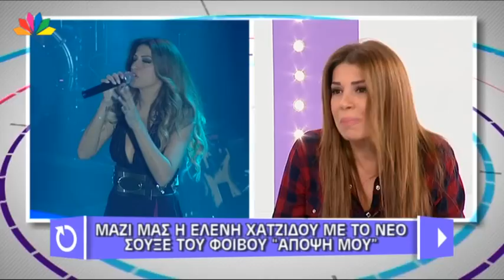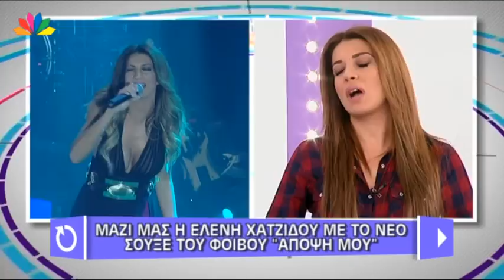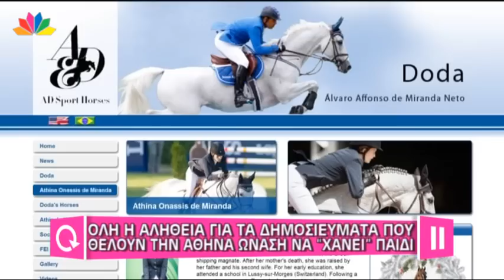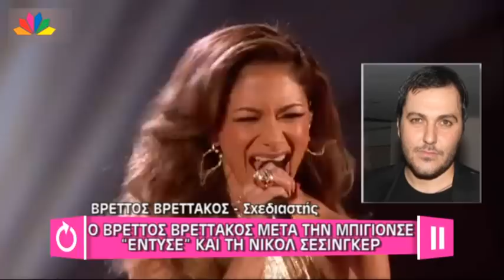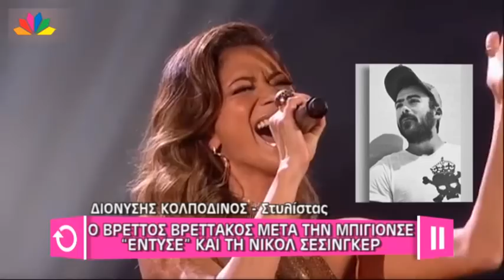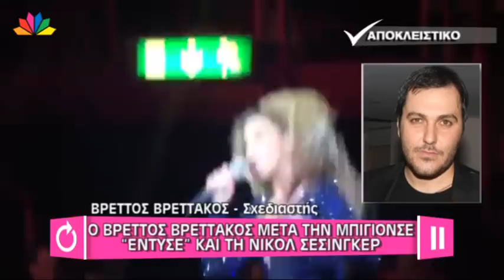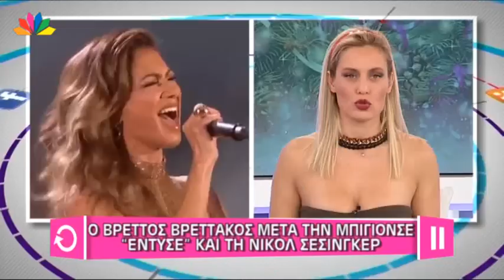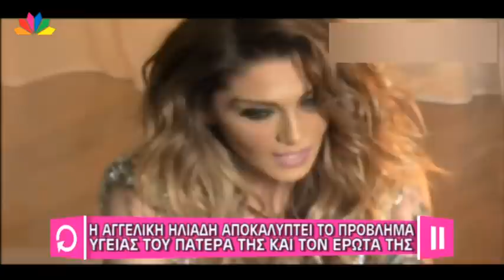Μελέτησέ το ! - 23.12.2013 - με την Ελένη Χατζίδου